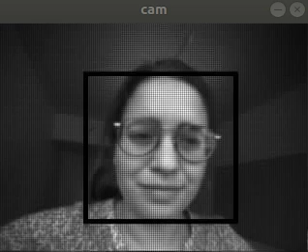video stream of the Crazyflie's AIdeck with Greenwaves technologies' face detector example